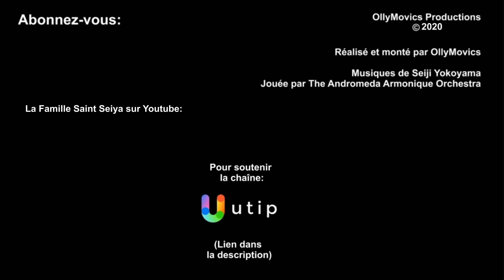Les Épisodes LPF : Et si Saga avait Gagné ? - Épisode 18B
2e fin alternative de la Saison 2.

Mon compte Utip n'est plus actif, mais merci quand-même d'y avoir été attentif :)

Le logo OllyMovics et le personnage du Pauvre Fou sont protégés par les droits d'auteur